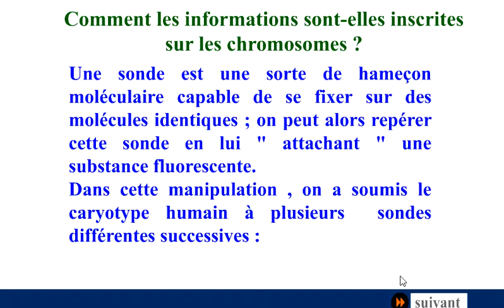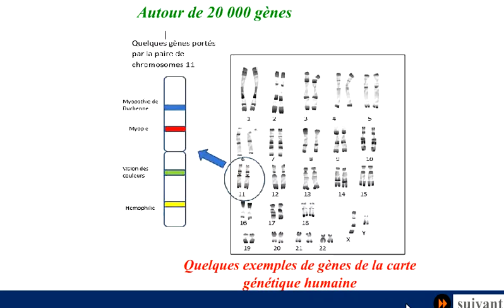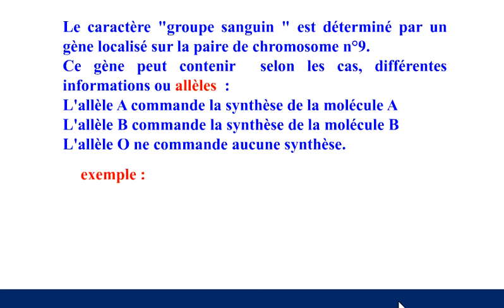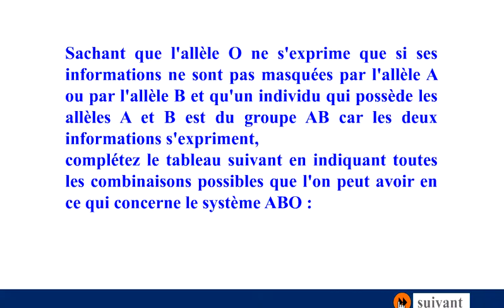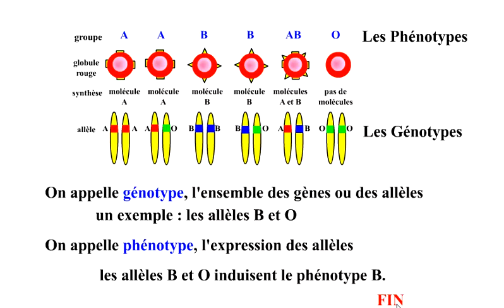GENES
Notion de gènes. Un exemple: Les groupes sanguins.